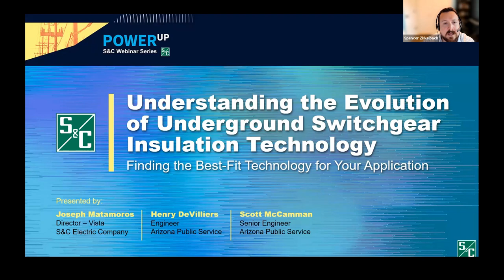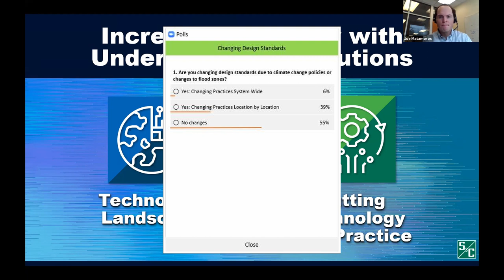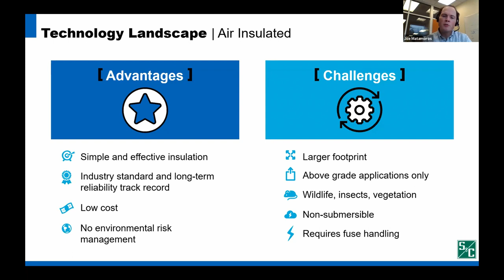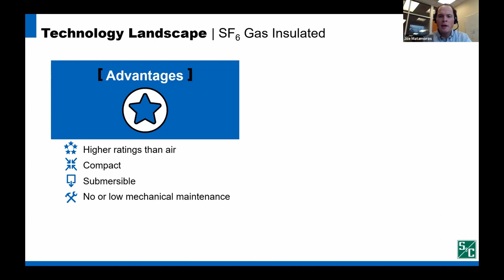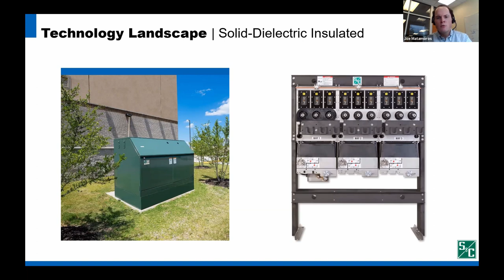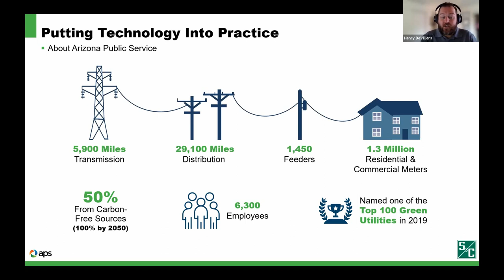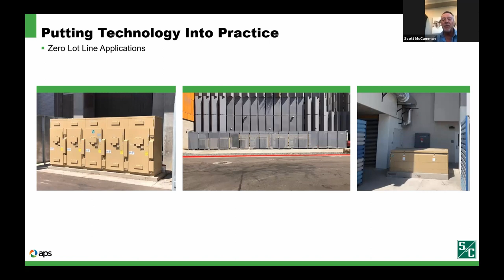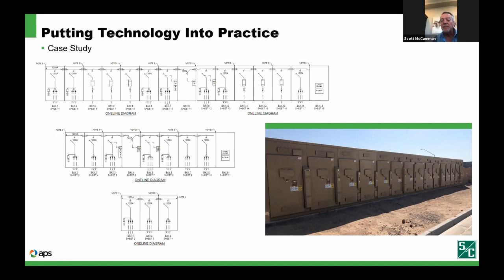The Evolution of Underground Switchgear Insulation Technology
Concerns about climate change and sustainability impact power system planning and operations. Utilities are aiming to increase reliability in this challenging environment by undergrounding and modernizing infrastructure while reducing carbon footprints, minimizing operational costs, and improving worker safety.

Undergrounding will help utilities increase reliability and resilience. But how do utilities determine which underground distribution switchgear technologies and practices fit best with their applications today and in an uncertain future?

Join us as experts from Arizona Public Service and S&C Electric Company discuss the evolution of switchgear-insulation technologies, lessons learned, and best practices in underground switchgear applications and standards.